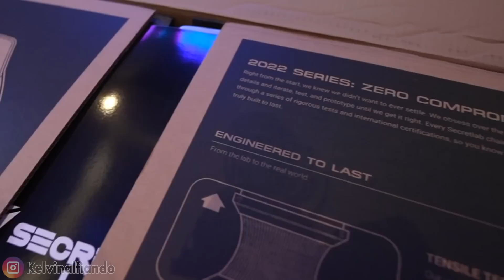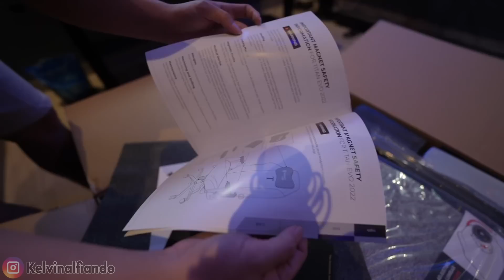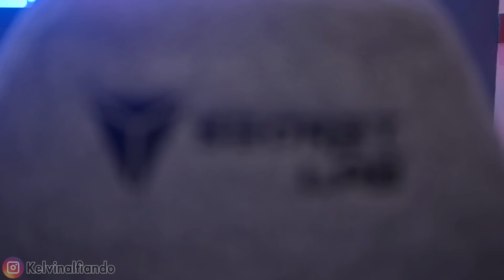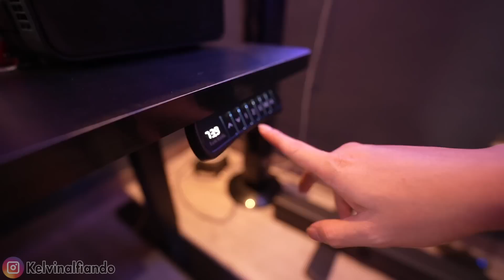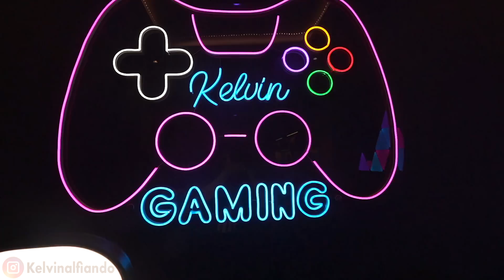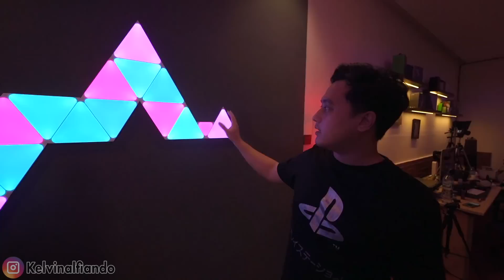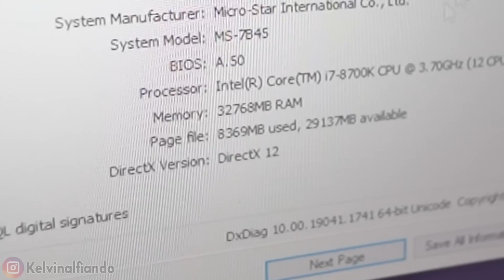ROOM TOUR TERBARU KELVIN GAMING 2022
Kalo mau beli secretlab pas banget lagi ada promo di tokopedia
Diskon Rp.1.950.000 untuk semua tipe secretlab berlaku dari tanggal 1 - 7 agustus 2022.
Link beli Secretlab TITAN Evo 2022 in Cookies & Cream Softweave™️ Plus di

KODE REFERRAL TOKOCRYPTO : 53V5A196 (kamu dapat 10% komisi trading)
KODE REFERRAL BIBIT : kelvingaming (kamu dapet 25rb)
KODE REFERRAL AJAIB : kelv423 (kamu dpt saham gratis dari ajaib)